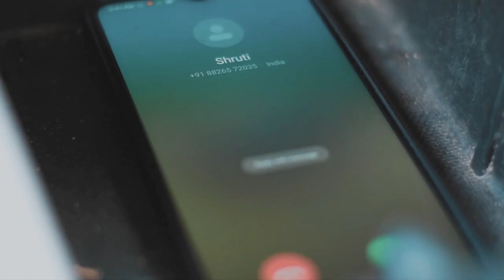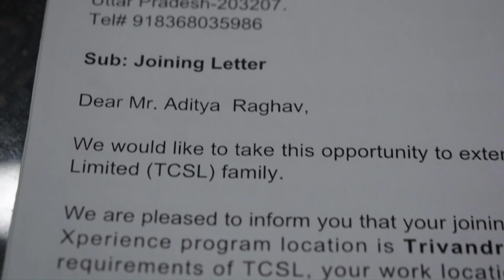SACH KAH RAHA HAI DEEWANA | Cover Music Video | Vivek Thakur |Feat. Aditya| KG fail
Singer- K.K

Lyrics- Sameer

Recorded, Mix & Master by - Sahaj Randhawa

Video by - KG fail Productions